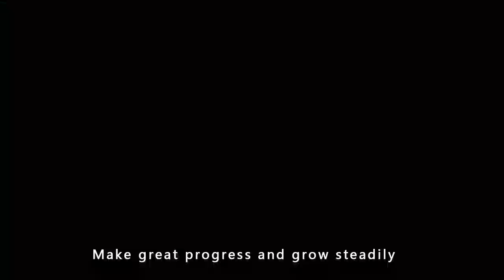Pickleball Paddle Factory | Manufacturer | DinkPickleball.com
We are a professional manufacturer of pickleball products approved by USAPA, and our factory certified BSCI and ISO9001.
Our main pickleball products include pickleball, pickleball paddle, pickleball net, pickleball accessories, etc.
Our customer base ranges from pickleball paddles sports brands, retailers, wholesalers, schools, clubs, event organizers, etc. Most of them prefer the custom pickleball paddle, so we have been well experienced in OEM/ODM pickleball paddle manufacturing.
DinkPickleball.com